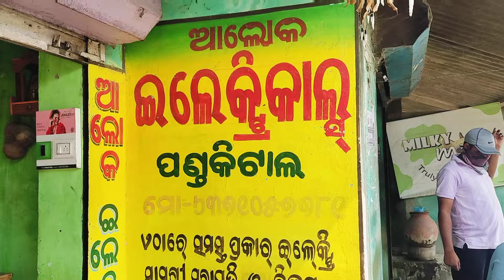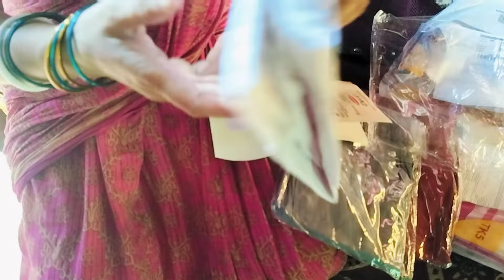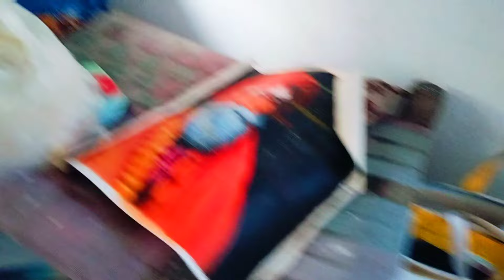jay Maa Mangala //ମା ଶିଖାଇଲେ ଜ୍ୟୋତ୍ସ୍ନା ଙ୍କୁ ପୂଜା କରିବା ବିଧି